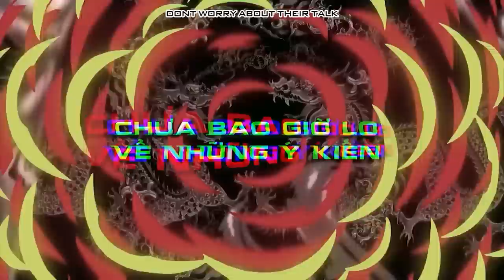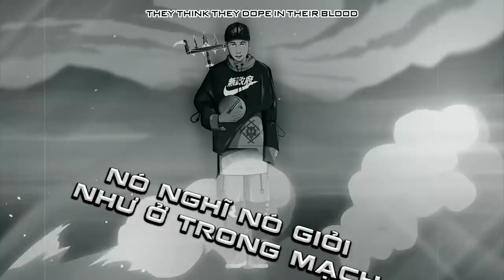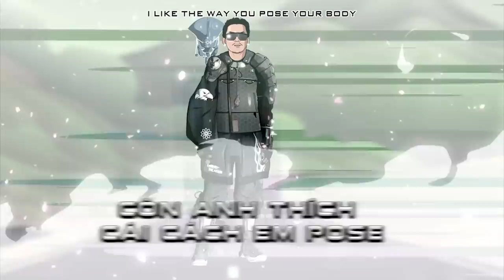Antoneus Maximus - Tây Du Ký (ft. Lil Wuyn, MinhLai, K The Martian)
Written by Antoneus Maximus, Lil Wuyn, MinhLai, K The Martian
Prod by Dustin Ngo & iceboi